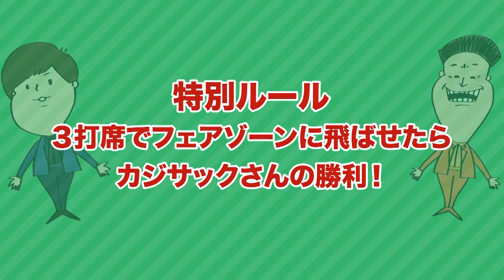【カジサックコラボ第二弾】ピッチャー高岸VSバッターカジサックのガチ対決！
今回はカジサックさんとの対決第二弾です！
前回カジサックさんは圧巻のピッチングを見せてくれましたがバッティングはどうなのか！？
見事投手高岸から勝利することはできるのか？

【神回】M-1 2020王者マヂカルラブリー野田さんとティモンディ高岸さんとトークしたら面白すぎた

①ティモンディベースボールTVへのお仕事のご相談はこちら

②YouTube以外のティモンディへの出演依頼等はこちら